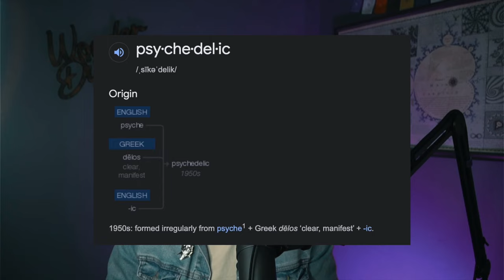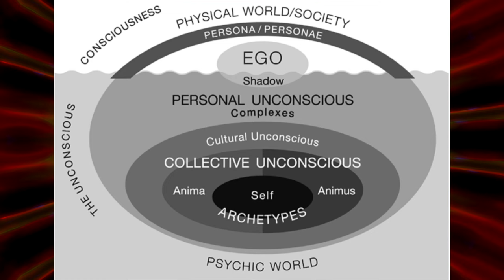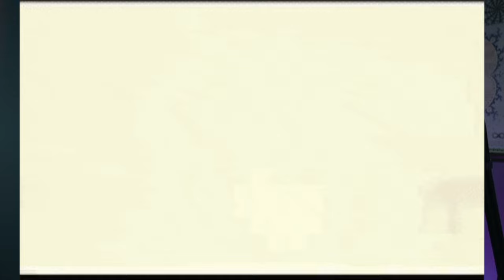My First Heroic Dose of Mushrooms: The Edge of Enlightenment and Madness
That moment before you consume a heroic dose of mushrooms is surreal. You know your mind is about to be blown in unknowable ways, you know you can't possibly be prepared for what's to come. Ultimately, it comes down to one of life's truly rare binary decisions -- Chomp down the deceptively humble dry nasties or don't.
This is a tale about the first time I chose to send them down the hatch. It was, without question, one of the most profound, life-changing, ego-obliterating, brain-melting occasions of my life.

All Things Third Eye Drops:
Hear our 300 plus other podcasts (including numerous with Erick):
🎧 Apple Podcasts:
Chapters:
00:00 Introduction
00:55 Why Do This?
02:07 Set and Setting
03:53 The Come-up
06:08 The melting of the veils
10:50 An unbelievable inner journey
12:20 Being tormented by the trickster/the dimension of language
14:59 A tour of the tree of life
16:44 Downloads and lessons
20:12 What's really happening in the psychedelic space, what are these experiences?
22:52 outro

Special thank you to Jennifer Sodini for helping to conjure some of the art for this video with Mid Journey.